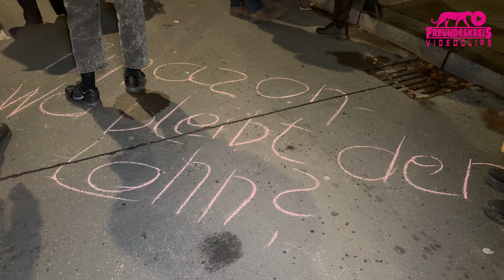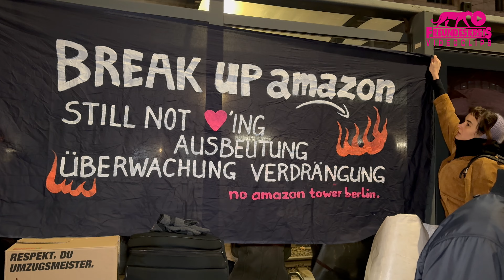Berliner Lauratibor Kiezchor: Make history! | Kundgebung gegen Amazon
Berlin-Friedrichshain, Warschauer Brücke, 24.11.23

Amazon ist kein guter Nachbar!
StadtFürAlle und faire Arbeitsbedingungen statt Ausbeutung und Gentrifizierung

mit PTK und “Turm stürzt ein”-Kollektiv